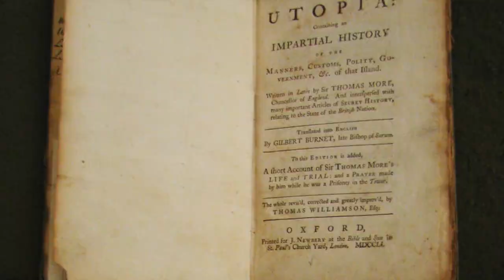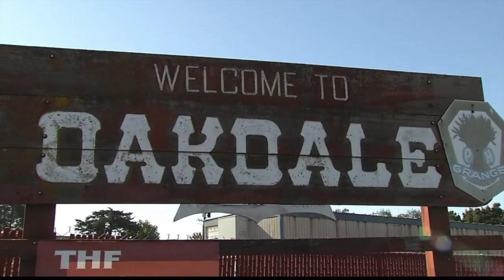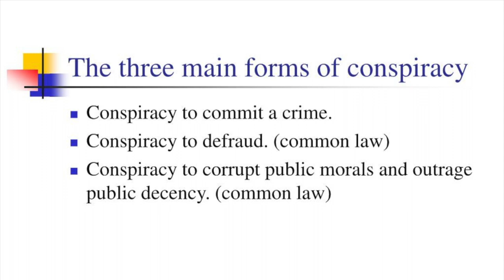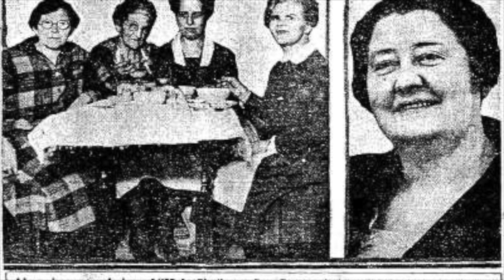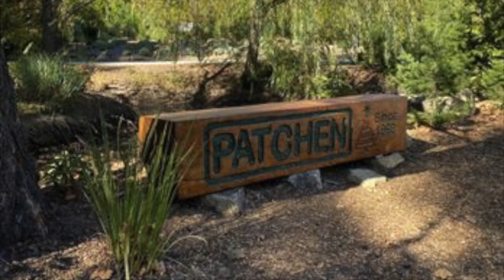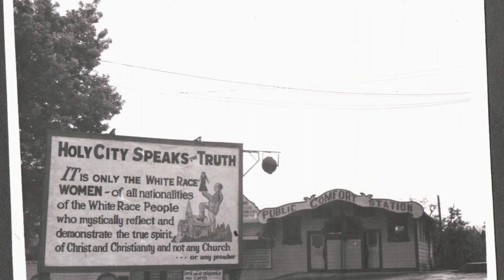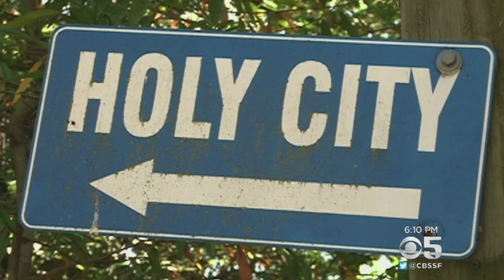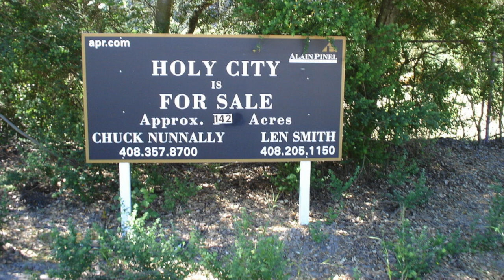HOLY CITY | "Utopian" religious retreat that was rooted in White Supremacy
William Edward Riker was a White supremacist religious leader who founded the community of Holy City, California, in 1920 and was an unsuccessful candidate for California Governor. Other nicknames included "Father", "The Comforter", "The Professor", "The Emancipator".

In this episode of Oddities, I will be taking a dive into this utopian religious retreat called Holy City. As well as giving my take on why it was unsuccessful and why cults never work.